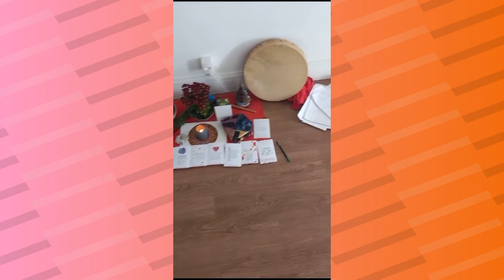Clã das Pretas: lugar de acolhimento, autoconhecimento e empoderamento para mulheres pretas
O Clã das Pretas é uma rede de mulheres, um espaço de retomada de si e da irmandade, uma reconexão com a ancestralidade. O círculo está planejado para acontecer uma vez por mês, pelo menos até novembro. Nós conversamos com a empreendedora social Verônica Lopes e com a psicóloga Gilmara Wolkartt sobre o projeto.